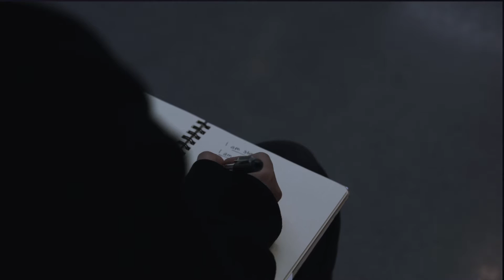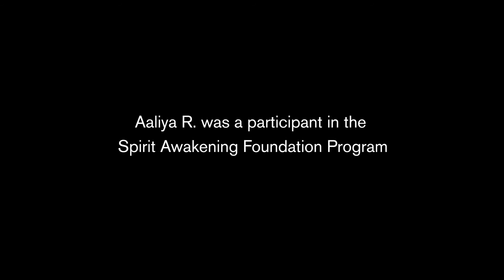Who Am I?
Poem by Aaliya R.
Reading by Johna Rivers

Spirit Awakening Foundation is a 501 (c)(3) charitable arts organization dedicated to assisting underserved youth and children in the juvenile justice system